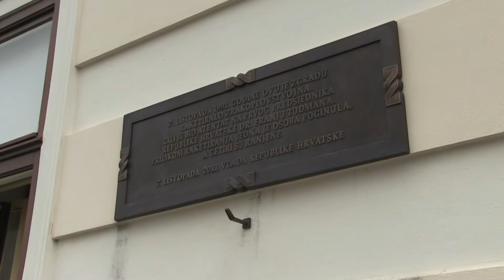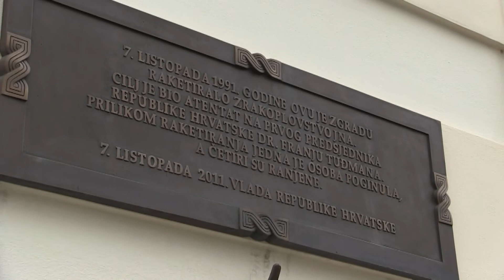Adanić o raketiranju Banskih dvora: Današnji dan označava prekretnicu u ratu!